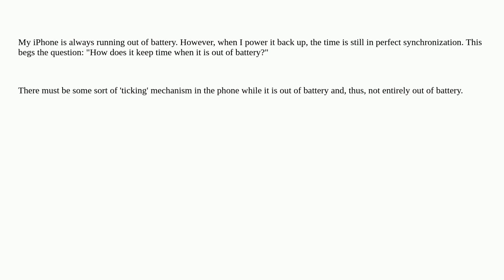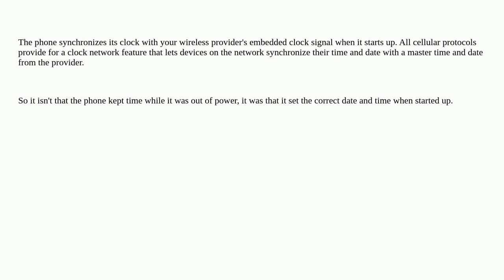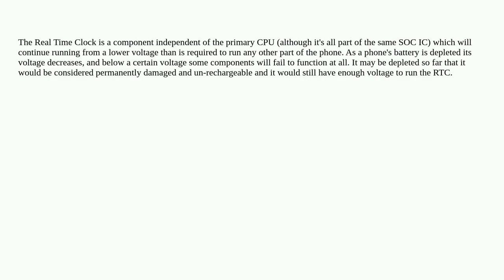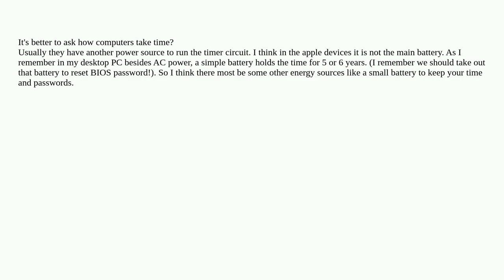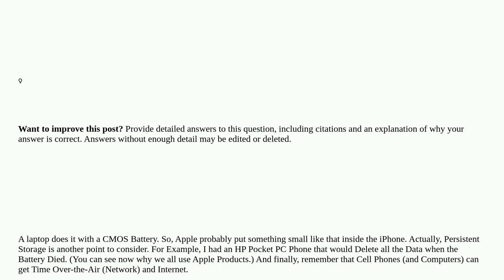Apple: How does an iOS device keep time when it is out of power?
How does an iOS device keep time when it is out of power?

A special thanks goes out to the community

  ios hardware iphone